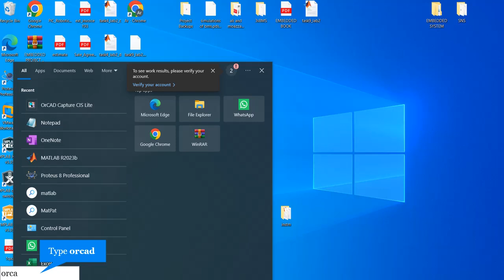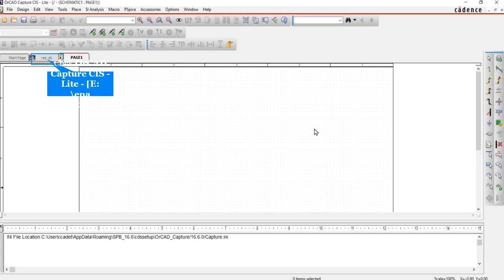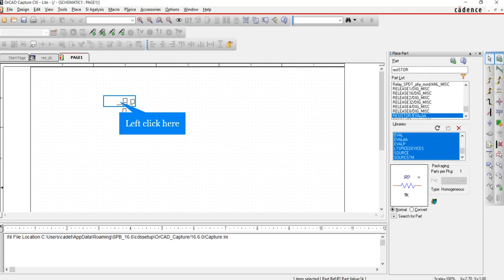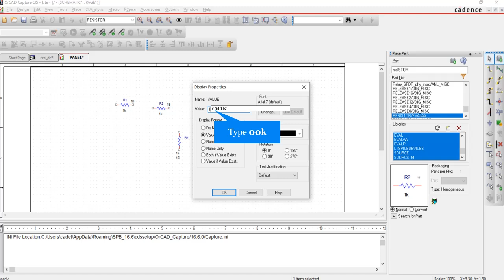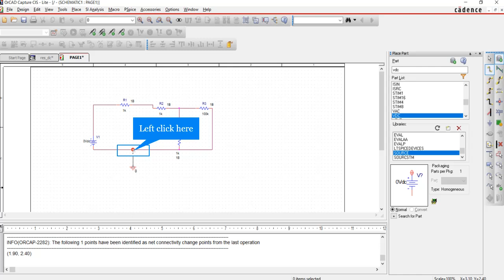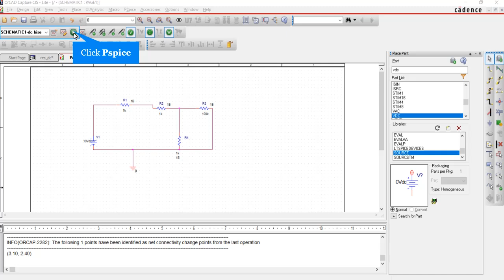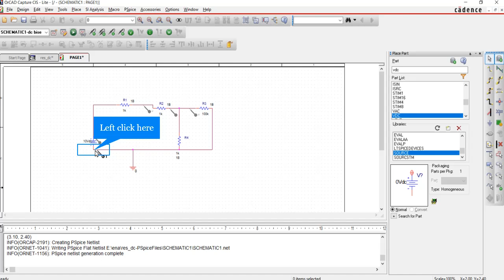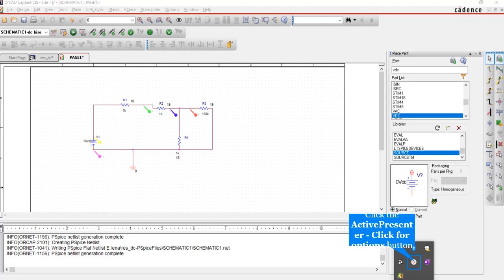Orcad tutorial for beginners | Orcad pcb tutorial | cadence orcad | orcad software | learn orcad pcb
Your Queries..
orcad,
cadence orcad,
orcad pcb designer,
orcad tutorial,orcad x,
orcad software,
discover orcad,
cadence orcad x,
orcad download,
orcad 17.4,
orcad capture,
orcad pcb,
orcad pcb editor,
orcad 17.4 tutorial,orcad 9.2,
learn orcad,orcad board,
orcad design,orcad layout,
orcad tutorial for beginners,
orcad analysis,
learn orcad pcb,
orcad pcb design,
orcad pcb layout,
orcad inverting,
orcad simulation,
orcad pcb in 30 min,
orcad (software),
orcad pcb tutorial